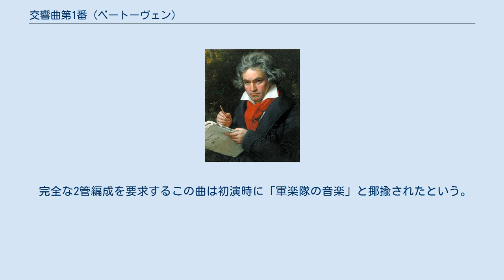交響曲第1番 (ベートーヴェン)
交響曲第1番 ハ長調 作品21（こうきょうきょくだい1ばん ハちょうちょう さくひん21）は、ベートーヴェンが1799年から1800年に作曲した自身1曲目の交響曲である。
ピアノソナタ第8番「悲愴」や七重奏曲、6つの弦楽四重奏曲などともに、ベートーヴェンの初期の代表作として知られている。
 ベートーヴェンの交響曲のうち、第1番、第2番はベートーヴェンの「初期」の作品に含まれ、第1番もハイドン、モーツァルトからの影響が強く見られるが、既にベートーヴェンの独自性が現れている。
 ベートーヴェンは当初ピアニストとして生計を立てていたこともあり、初期の作品はピアノソナタ、ピアノ三重奏曲、ピアノ協奏曲など、主にピアノに関する作品が中心を占めている。
一方で、この時期には弦楽四重奏曲、七重奏曲などの作曲も経験しており、これによってベートーヴェンは室内楽曲の書き方も学ぶことになる。
 これらの作曲を経験することによって、ハイドン、モーツァルトら古典派の作曲技法を吸収し、自らの技術として身につけている。
 交響曲第1番は、ここで学んだ技術の総集編として作曲されたものと考えられている。
 この作品はゴットフリート・ファン・スヴィーテン男爵に献呈された。
 1800年4月2日、ウィーンのブルク劇場にて、ベートーヴェン自身の指揮により初演された。
 ブルク劇場での初演はプログラムの最後に組み込まれた。
 完全な2管編成を要求するこの曲は初演時に「軍楽隊の音楽」と揶揄されたという。